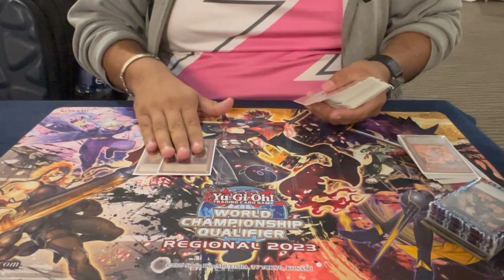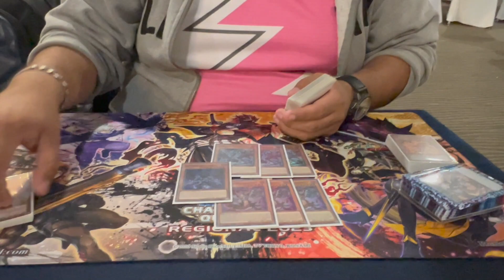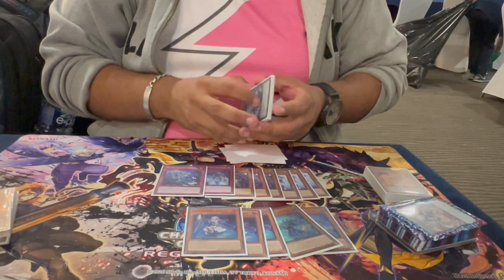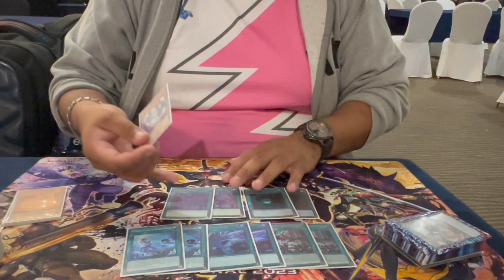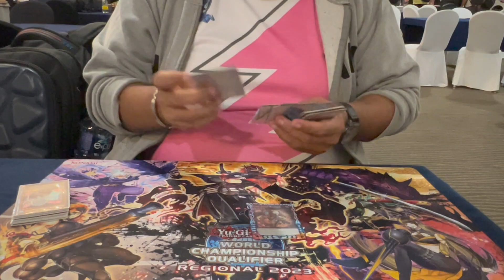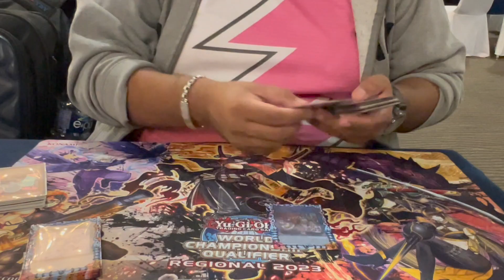Top 8 Regional Querétaro DABL Carlos Estala Yu-Gi-Oh! 2022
Les presentamos el deck profile del 8vo lugar del regional de Querétaro, Carlos Estala, el cual ya había estado con nosotros en el deck profile winner de Monterrey. En esta ocasión nos explica con algunos detalles los cambios a su lista Tearlaments post-banlist